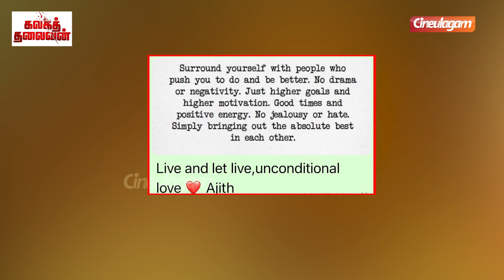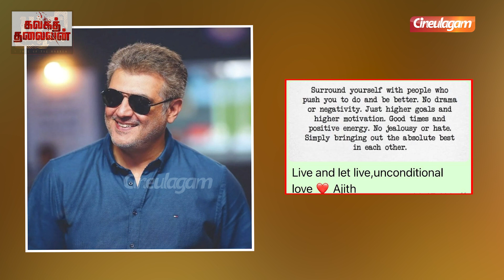Ajith Kumar advice to Fans "Live and Let Live❤️" | Thunivu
This is Cineulagam's Exclusive Video of Tamil Cinema Latest News & Updates, Cinema News, Celebrity Lifestyle News & Updates, etc. This Video Is About Actor Ajithkumar's Quote.
Hello Makkale📢 Get Ready To Witness Stephen Zechariah & Srinisha Jayaseelan's Live Perfomance on 18th November At Phoenix Marketcity
Actor Nandha kumar Interview

Udhayanidhi Stalin Exclusive Interview